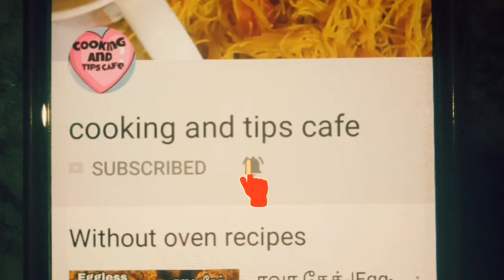அடிக்கிற வெயிலுக்கு வீட்டிலே சுலபமாக குல்பி செய்யலாம்|kulfi Ice recipe|batham kulfi recipe in tamil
ஈசியா பால்கோவா இப்படி கூட செய்யலாம்?
kulfi bathamkulfi சுலபமாக நீங்களே மலாய் குல்பி செய்யலாம்|Malai kulfi recipe|batham kulfi recipe in tamil
how to make malai kulfi at home
how to make batham kulfi recipe
homemade kulfi ice recipe
homemade pista kulfi recipe